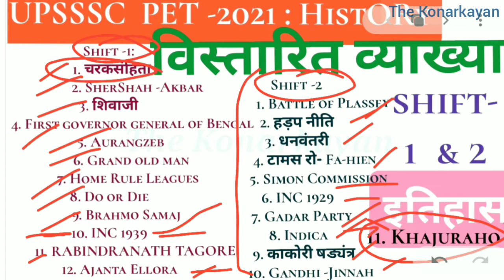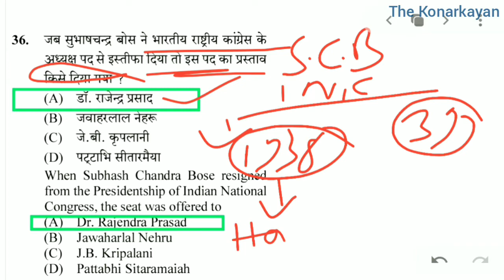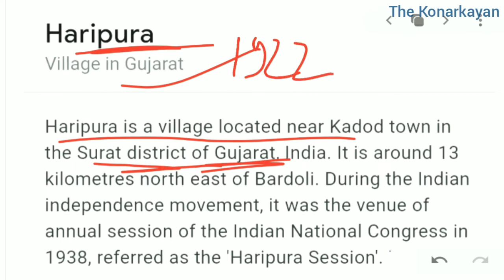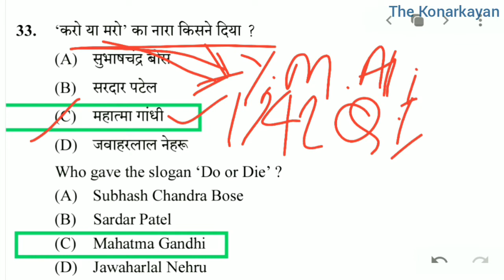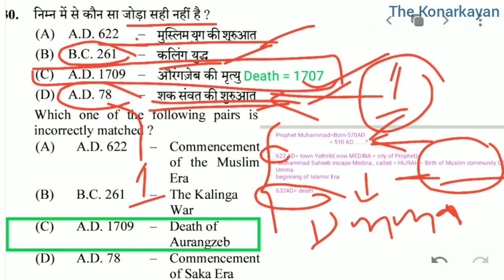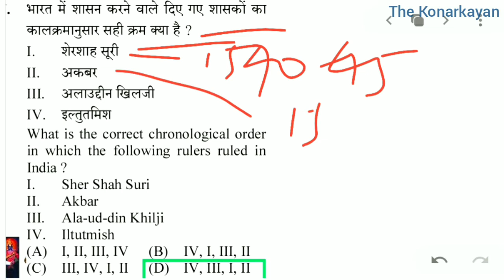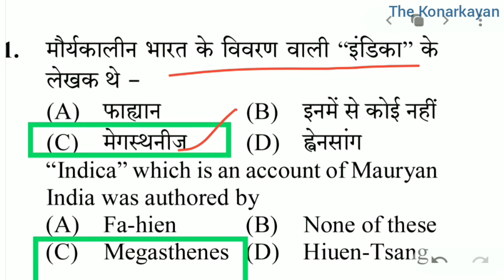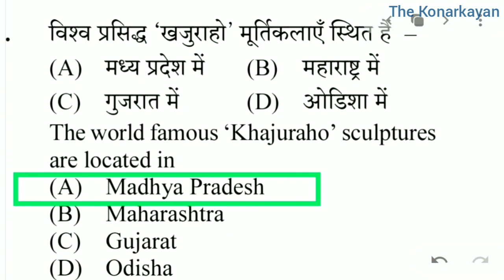Shift- 1 & 2: HISTORY | PET -2021 UPSSSC Details Analysis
UPSSSC PET -2021 Details Solutions
Shift-1 and 2
Uttar Pradesh Subordinate Services Selection Commission (UPSSSC)